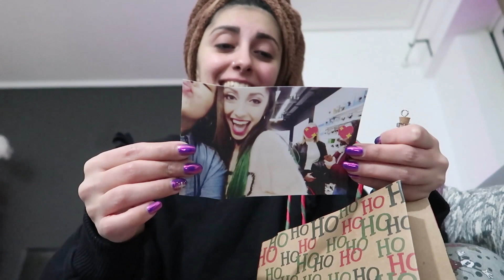ΠΟΙΑ ΔΙΑΙΤΑ!!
★Vlogmas ή μάλλον Vloquemas (από το FosBloque) ιζ χιρ!!! Για 25 μέρες θα είμαστε μαζί και φέτος!

★ΜΕΡΗ ΠΟΥ ΕΙΔΑΤΕ
Το Meet Up έγινε στο Πλαίσιο στο Athens Mall.

Κραγιόν: Jeffree Star - Androgyny
Γούνα - Second Hand (Kilo Shop Thes/niki Vasilisis Olgas81A)
Κασκόλ - TopShop (παλιό)
Μαύρο Κοντομάνικο - Weekday (Asos)
Ριγέ Μάλλινο - Brave Soul (Asos)
Τζίν Mom Fit Παντελόνι- Free People (Asos)
Σκουλαρίκια - H&M
Δαχτυλίδια δεξί χέρι - από Αμοργό
Μποτάκια - Dr. Martens (από simplecaracters)
Σακίδιο - asos (sold out)
Ζώνη - Diesel (παλιά)
Φούτερ στο σπίτι - Zara (παλιό)

★ΜΟΝΤΑΖ
⋆ Πρόγραμμα Editing: Adobe Premiere Pro CC + After Effects + Adobe Photoshop
⋆ Κάμερα: Canon 700D + Kit Lens + 50mm Lens
⋆ Vlog Κάμερα: Canon G7x MarkII
⋆ Editing: Panos Katsaounis